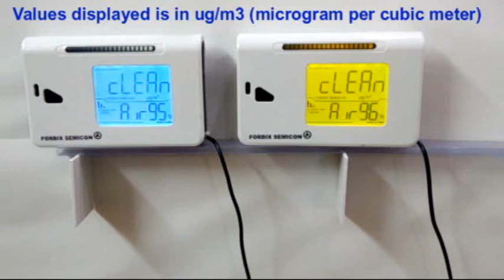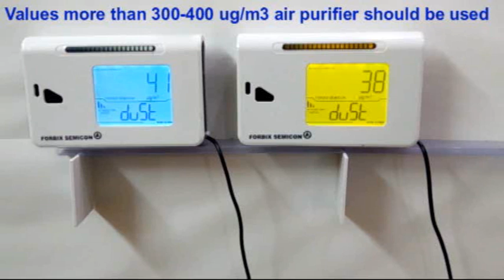Dust monitor, FORBIX SEMICON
Air quality dust monitor checks for PM 2.5 (particulate matter) concentration in the atmosphere.
Range of monitoring 20 to 1400 ug/m3
It displays the instantaneous values of PM2.5 in a particular area.